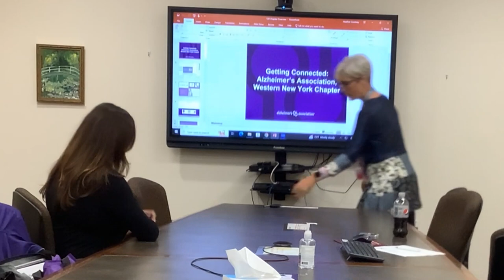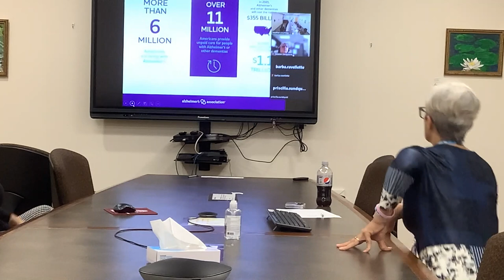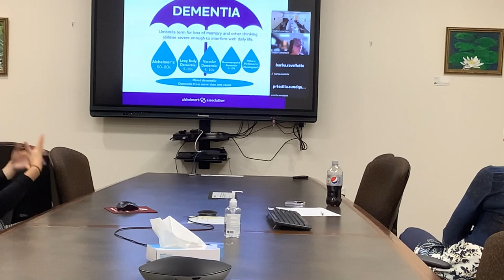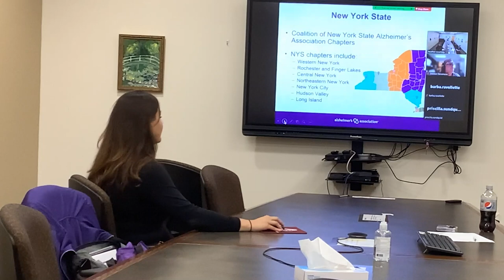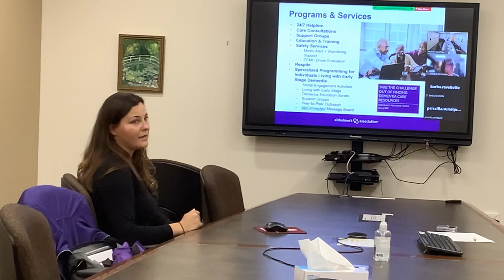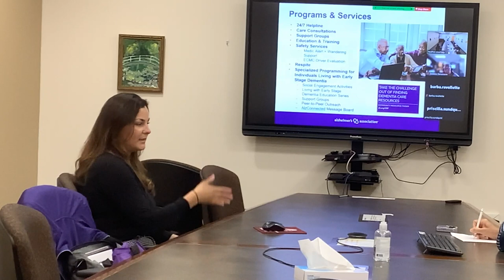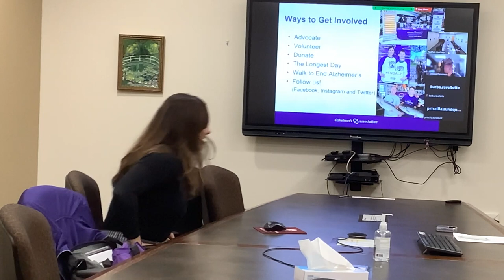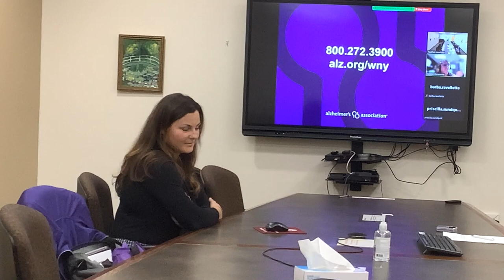Lunch & Learn - Alzheimer's Association